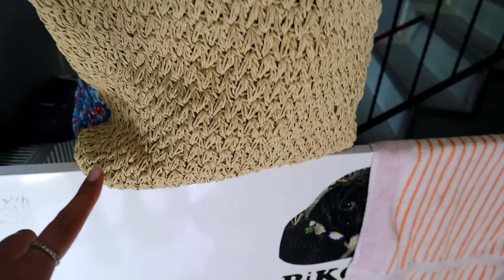ÇEŞME - ALAÇATI VLOG I Meşhur Dondurmacı MUA💘 Urla’da havuza girdik, arabada hazırlandım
Herkese yeni bir videodan merhaba, umarım severek izlersiniz :)

📌Linkler;
Bella Maison Kahvaltı Seti ;

Makyajımda kullandıklarım;